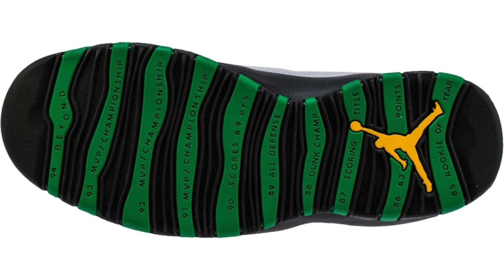OFF-WHITE AIR JORDAN 5, JORDAN 4 PONY HAIR, JORDAN 13 FLINT RELEASE, YEEZY 350 V2 YESHAYA AND MORE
Sneaker News: The Off-White x Air Jordan 5 in two colorways is rumored to release during 2020. First look at the Air Jordan 4 Pony Hair aka Bovine Hair. Release date for the Air Jordan 13 Flint and a first look at the Air Jordan 1 Black Satin. We now have a release date for the SoleFly x Air Jordan 10, detailed look at the Air Jordan 10 Seattle and official images of the Air Jordan 34 Bred has arrived. The Nike LeBron 7 Red Carpet will retro during 2019. Detailed look at the Travis Scott x Nike Air Force 1 Low and a release date for the Nike Air Force 1 Low What The LA. Coming soon is the Clot x Nike Air Force 1 Low Game Royal and the SpongeBob x Nike Kyrie 5 Pineapple House. Check out the release date for the Nike LeBron 17 Lakers and first look at the Nike Kyrie 6 Grand Purple. Detailed look at the adidas Yeezy Boost 350 V2 Yeezreel and information on the adidas Yeezy Boost 350 V2 Yeshaya.